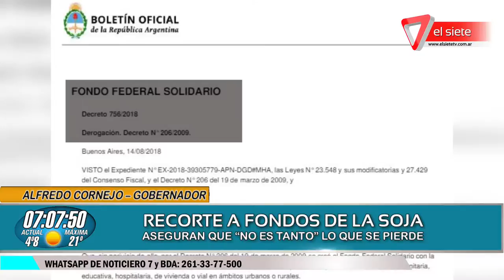Recorte a fondos de la soja